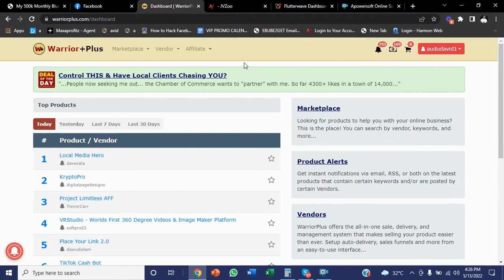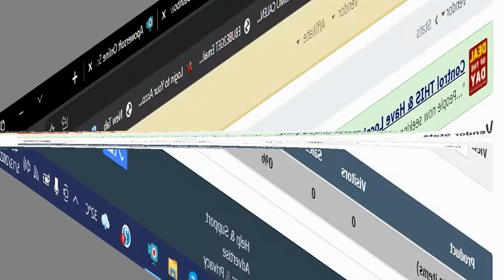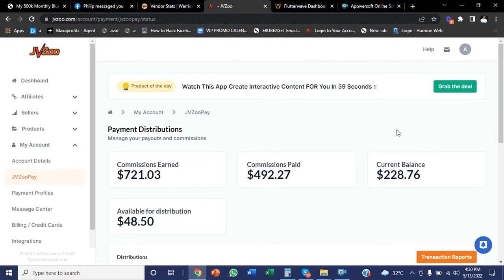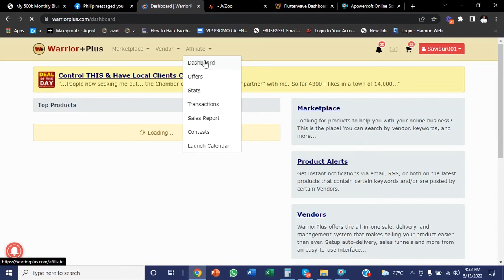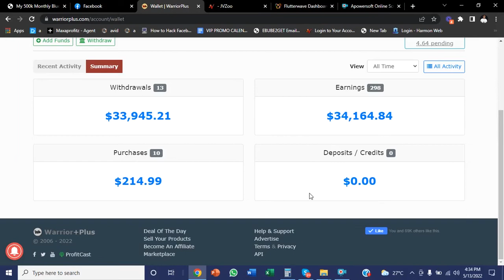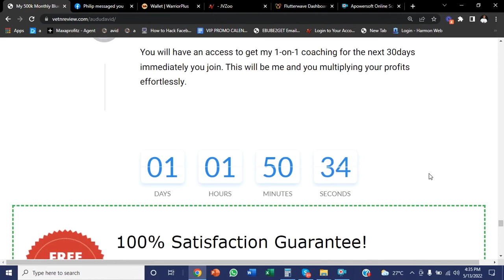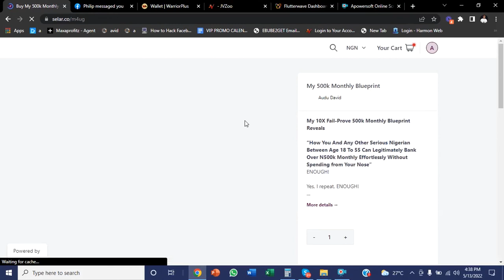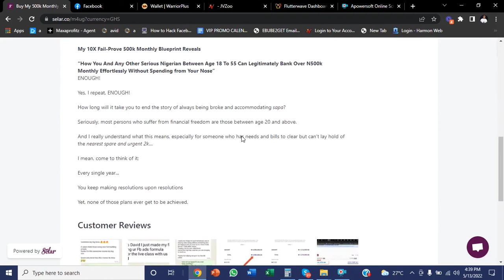My 500k monthly Blueprint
My 10X Fail-Prove 500k Monthly Blueprint Reveals

“How You And Any Other Serious Nigerian Between Age 18 To 55 Can Legitimately Bank Over N500k Monthly Effortlessly Without Spending from Your Nose”
ENOUGH!

Yes, I repeat, ENOUGH!

How long will it take you to end the story of always being broke and accommodating sapa?

Seriously, most persons who suffer from financial freedom are those between age 20 and above.

And I really understand what this means, especially for someone who has needs and bills to clear but can't lay hold of the nearest spare and urgent 2k…

I mean, come to think of it;

Every single year...

You keep making resolutions upon resolutions

Yet, none of those plans ever get to be achieved.